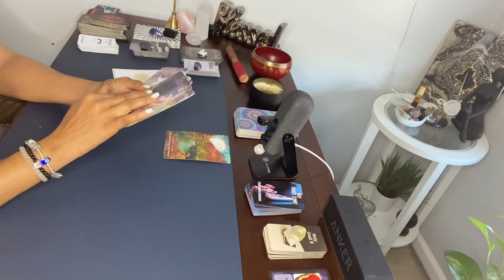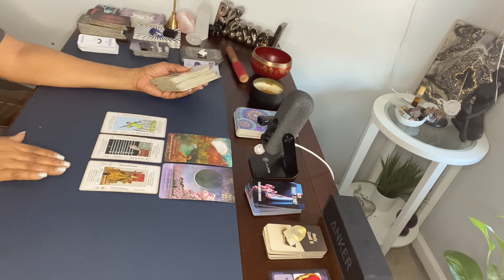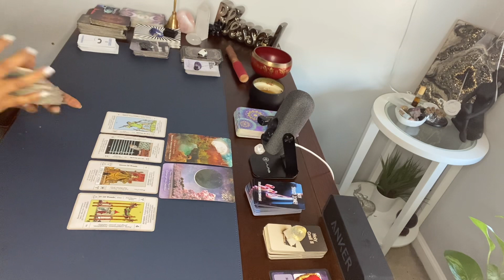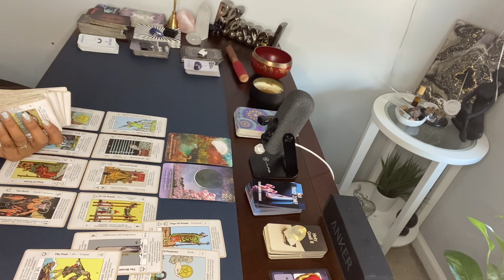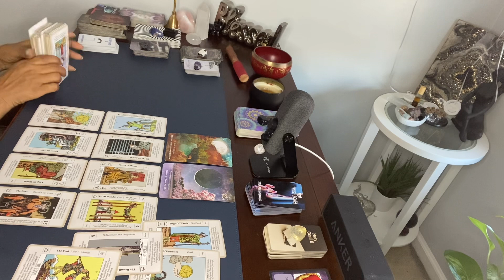PISCES ♓️ Let go of the tension and take the leap of faith. Be open to change. Something different.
Hi Pisces 😍

MY BIRTHDAY WISHLIST:

1. Include your 3 questions